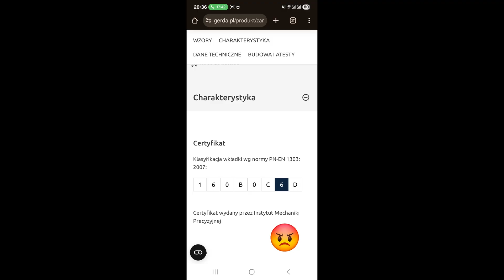[45] lockpicking GERDA SLR MODULAR picking and gutting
Otwieranie bez klucza oraz gutting eurocylindra GERDA SLR MODULAR

Najnowsza konstrukcja produkcji znanej w kraju i na świecie polskiej firmy GERDA.

Posiada prawdopodobnie funkcjonalną ochronę przeciwko wierceniu, kartę kodową bez której nie dorobimy klucza oraz nowy profil keyway'a utrudniający atak technikami typu "low skill" takimi jak rake'owanie czy używanie grzebienia. Można do niego podłączyć elektroniczny zamek o nazwie Tedee.

W tym miejscu zmuszony jestem postawić kropkę i przejść do wniosków poprzedzonych analizą i pickowaniem.

Mimo mojej najszczerszej sympatii i sentymentu do firmy GERDA oraz kilku ich naprawdę dobrych konstrukcji - cylinder SLR jest bezsprzecznie najgorszym produktem tego typu, który miałem kiedykolwiek w rękach.
Mimo szumnej reklamy cylindra oraz jego ceny - na końcu filmu umieściłem screeny ze strony producenta - okazuje się praktycznie nieodporny na pickowanie. Producent podaje, że znajdziemy w nim "security piny" co okazuje się kompletną nieprawdą. Otwieranie przy użyciu wytrycha przebiega niebywale łatwo. To wszystko przy zmianie "keyway'a" na węższy i zdecydowanie bardziej paracentryczny, majacym w założeniu utrudnić powyższą operację
Kolejną nową funkcjonalnością jest jego modułowość wprowadzona w celu samodzielnego przedłużenia. Wykonane z mosiądzu moduły, łączone przy użyciu maleńkich śrub imbusowych (Allan screw) już na pierwszy rzut oka budzą wątpliwości w jaki sposób konstrukcja ta ma wytrzymać atak polegajacy na wyłamywaniu.
Sama jakość wykonania rownież pozostawia wiele do życzenia. Niedokładnie wykonany korpus i rotor mocno przypominający produkcje z dużego azjatyckiego kraju, doskonale widoczna słaba obróbka maszynową, bardzo słabej jakości sprężyny pinów oraz niesamowicie wrecz słabe tolerancje. Wisienką na torcie pozostaje absolutny brak ochrony zabieraka przed obrotem po ewentalnym wyłamaniu którejś ze stron cylindra.

GERDA - ktoś tu okazał się kłamczuszkiem 😂

Nie wiem także jakim cudem produkt ten uzyskał atest IMP gdyż ta konstrukcja jest zwyczajnie niebezpieczna.

Podsumowując - zdecydowanie nie brałbym pod uwagę zakupu tego cylindra poraz kolejny. Nie potrzebuję w życiu aż takich przygód i wrażeń 😅. Jednak to tylko moja prywatna opinia i absolutnie nie zabraniam nikomu korzystać z uroków tej wspaniałej konstrukcji 😆.

➡️ Chapters:

0:00 Introduction
4:07 Beginning of picking
6:11 Finish of picking
7:05 Beginning of gutting
15:25 Finish of gutting
16:54 Summary view